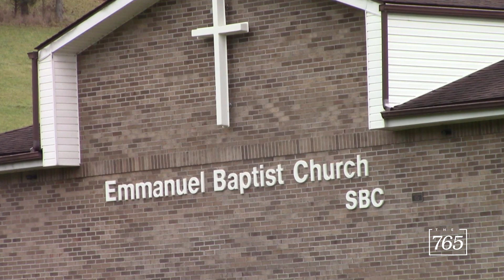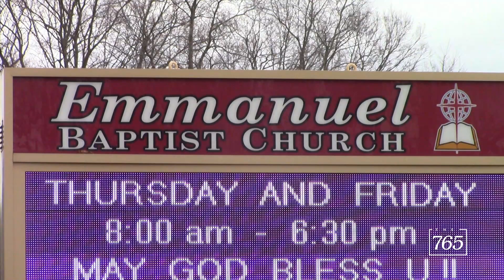Southeast Indiana continues to donate to Western Kentucky tornado victims